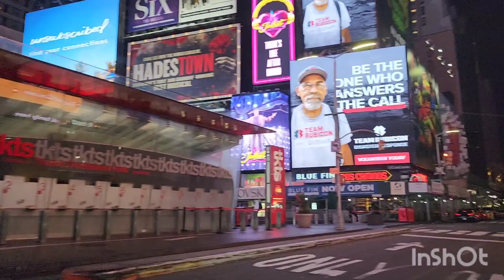New York Time Square Night Live at Manhattan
Watching New York time Square  Night  view at Manhattan |New York, So enjoy and relax with video| ‎@Benoara Benu